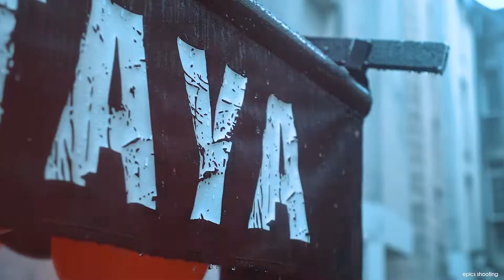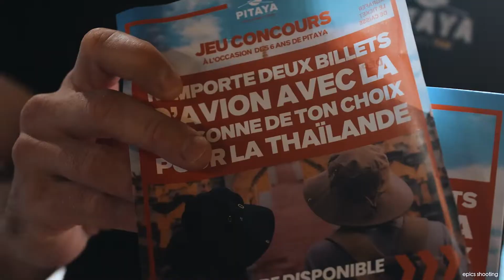ANNIVERSAIRE - PITAYA-TOURS CENTRE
Soirée d'annuaire des 6 ans du restaurant PITAYA Tours centre le 13/10/22